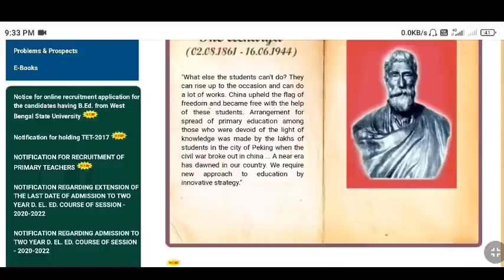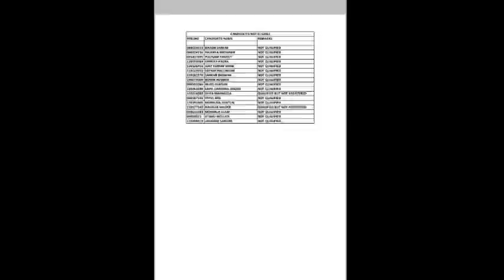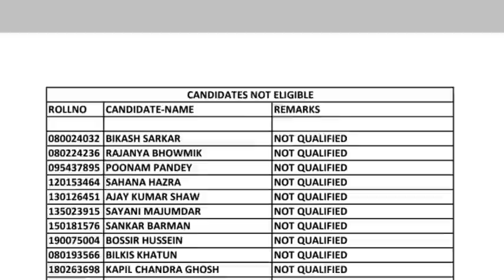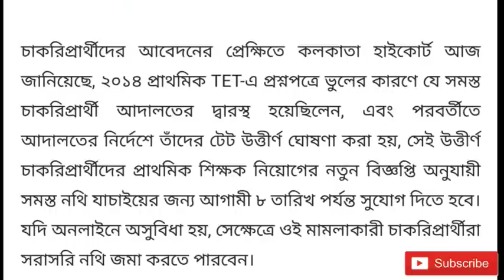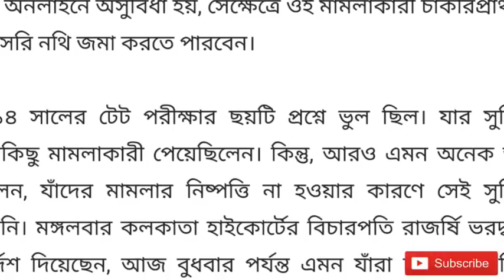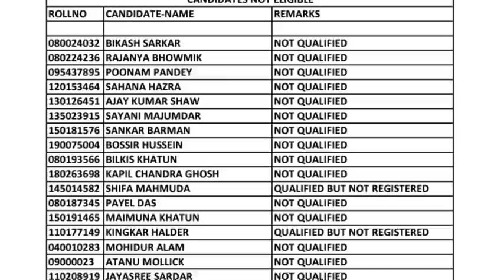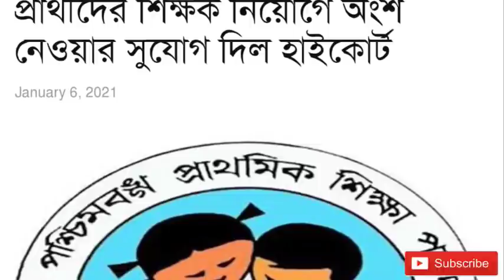রায়দানের পর পর্ষদের নতুন নোটিশ।Primary TET 2014 Latest News today।Primary TET 2021 New Notification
Primary TET 2014 New Notification Today।
Primary TET 2014 Court Case  5th January Judgement news।5th January 2021 judgement news।
Primary TET 2021 Court Case News today update।
Primary TET 2021 Notification Court Case News।
UpperPrimary TET Recruitment News 2020।
Primary TET 2014 Form Fill up।Site Error Problem Fixed।How to fillup form Primary TET 2014।
Primary TET 2021 Notification today।Big News।
Primary TET 2014 Recruitment News।Primary TET New Recruitment News 2020. Primary TET 2021 New Notification।Primary TET 2014 Verification news today. UpperPrimary latest news today।Upper Primary Latest News Today।Upper Primary 2012,15 Verification Date।UpperPrimary Court Case News today।ParaTeacher News Today।big update।
Sujan Chakraborty New Press Conference About Primary, UpperPrimary Recruitment Agenda। UpperPrimary Court Case News today।Upper Primary Latest News Today।UpperPrimary 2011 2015 Recruitment News।Big Breaking News Today ।
TET Recruitment News 2020।Group D Recruitment News Today।60000 Group D Recruitment Pending in Westbengal । VRP Salary Increment news।College Recruitment News Today update।WBCSC Recruitment News Today update।NET/SET Qualified Students Must see।New College Recruitment News Today update।Westbengal College Recruitment News Today।Govt College Recruitment News Today।MA,MSc, M.Phil/PhD Students Must see।Sujan Chakraborty Announcement Today। College Recruitment Latest News 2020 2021 ।